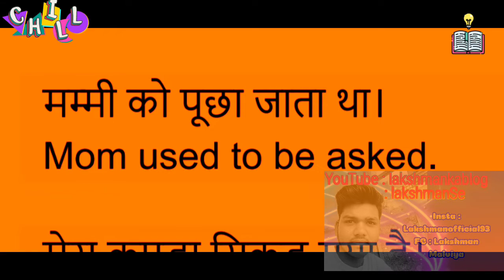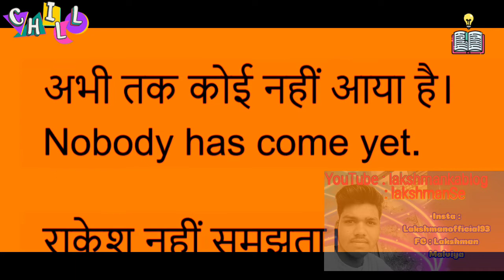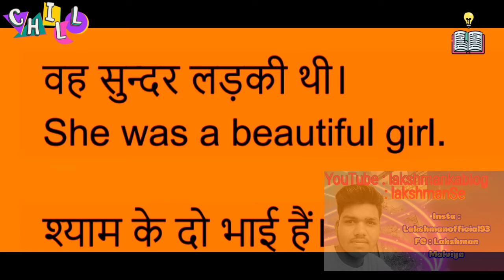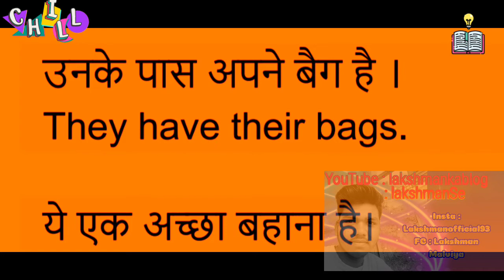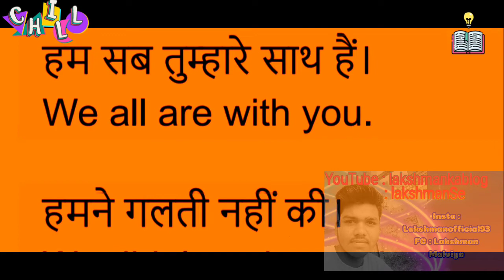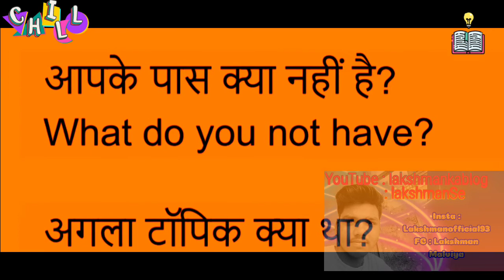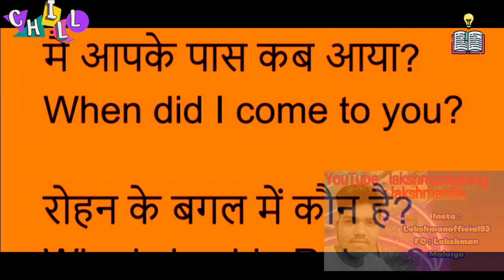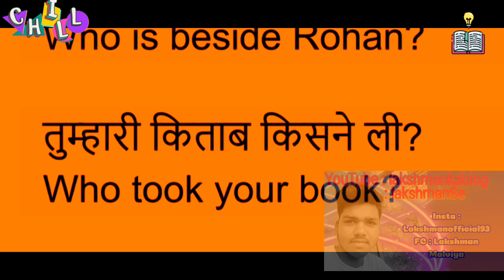Spoken English practice Session -30 by lakshmanse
Good morning!
Good day to you, Sir!
He is still not well.
well done! Keep it up!
I will call you later.
I will catch you soon.
Please give me your hand.
Get out of my sight.
I did not understand.
Could you stay away from my stuff?
I am sorry.
I am feeling tired today
We both like each other.
Come quickly.
It was nice meeting you.
What are your likes and dislikes?
Will you please help me with this?
This is not a joke.
Stop kidding.
Did you get my point?
Get ready to go to school.
I will try my level best.
Are you joining us?
I am very pleased to meet you.
You are my responsibility.
This is not fair.
What are you doing today?
Please say something.
I will come again.
What would you like to have?
Thank you for inviting us.
It’s my pleasure.
Thank you for the advice.